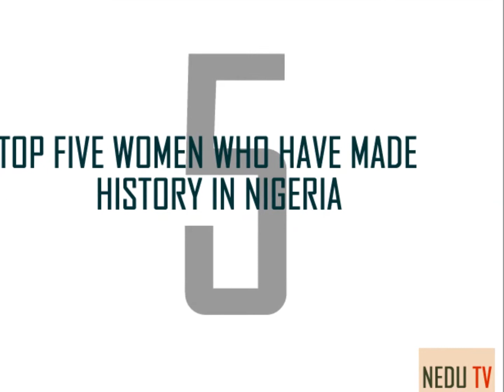top 5 women who made history in Nigeria